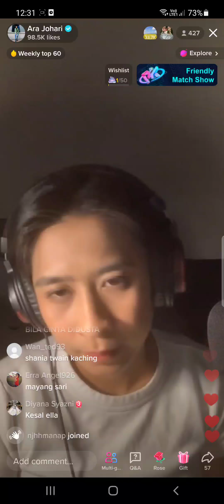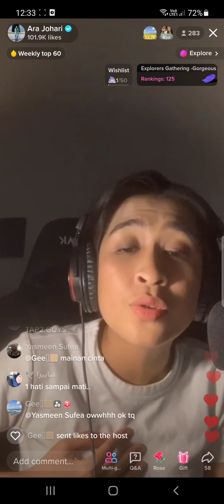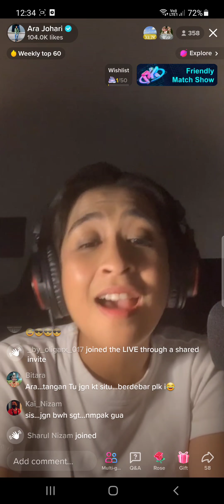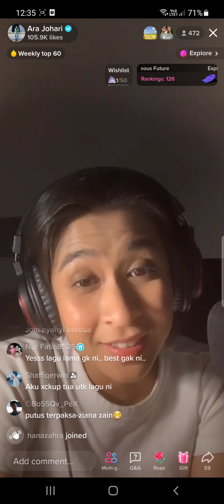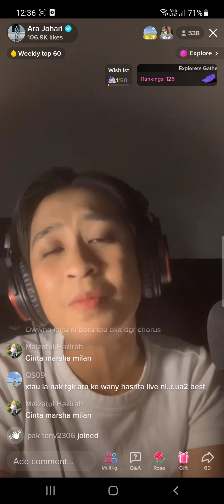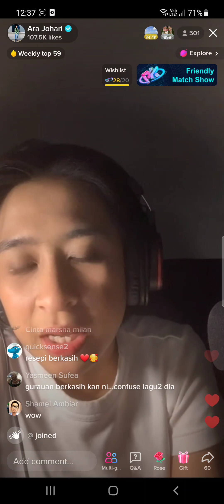24/5/2022 (9) Ara Johari - Mainan Cinta + Resepi Berkasih (Achik&Nana) TikTok LIVE